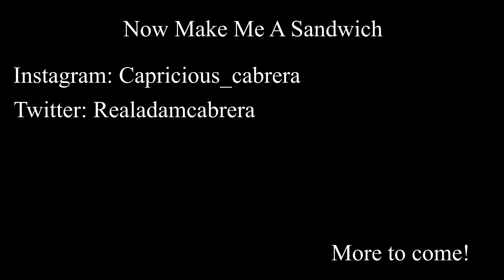IATSE - International Alliance of Theatrical Stage Employees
There comes a time in everyone's life where must decide if we are going to ride or die!  If you know you know I don't have the time to explain everything to you on here, jeez pick up a book or at least listen to some rap music.  Well that time comes along when the ants get tired of eating the left over scraps from the well you know grasshoppers this is not a rip off of a animated movie but a metaphor for life, anyway this is getting way to complicated for text so let me show with a motion picture, the same type of motion picture many come together to create and make, but in this case I did it all alone and by myself without the help of anyone.  I mean zero people helped me.  Enjoy!